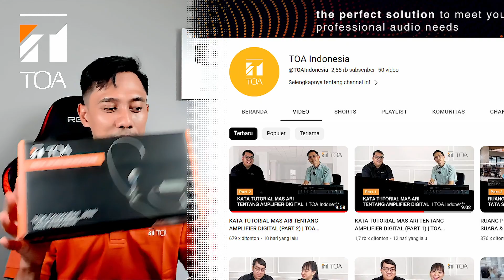GIVEAWAY 4 BUAH MIC IMAM TOA ZM-362 JULI 2023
SEMOGA KALIAN YANG BERUNTUNG KALI INI!!!

Live Setiap Hari SABTU JAM 21:00 WIB. ADA GIVEAWAY 🎁 JANGAN LUPA JOIN!